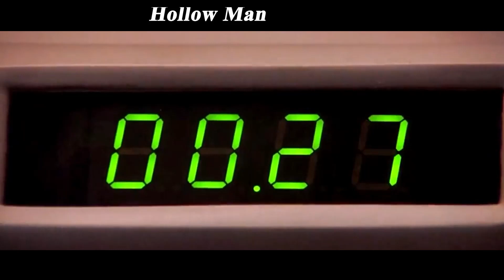Mad scientist turns transparent, sneaks into beautiful neighbour's house and does whatever he wants.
A brilliant scientist's discovery renders him invisible, but transforms him into an omnipotent, dangerous megalomaniac.
Movie name
Hollow Man
Director
Paul Verhoeven
Writers
Gary Scott Thompson,Andrew W. Marlowe
Stars
Kevin Bacon,Elisabeth Shue,Josh Brolin